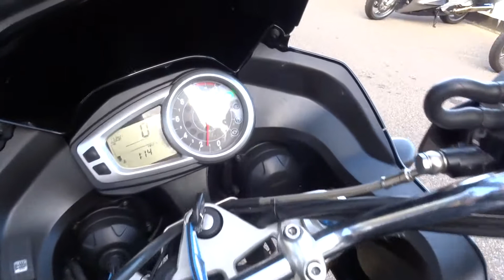Triumph Tiger Sport 1050 2011